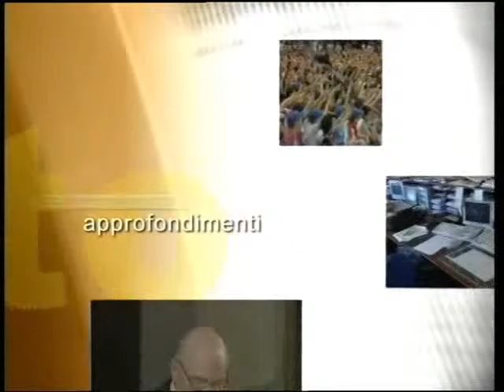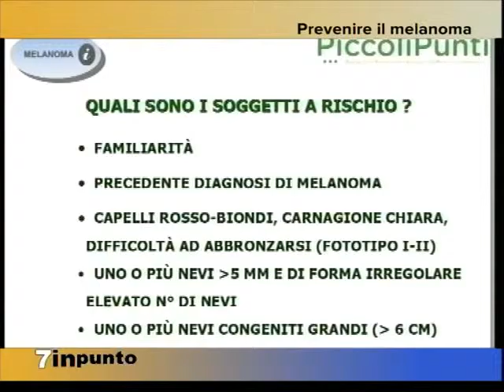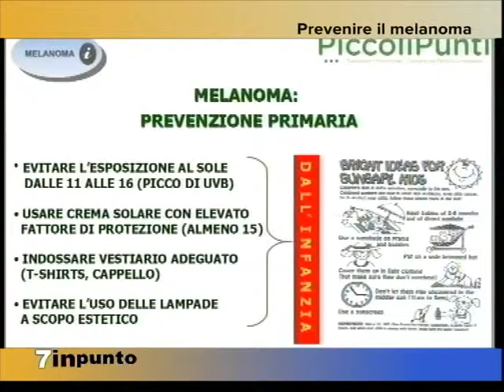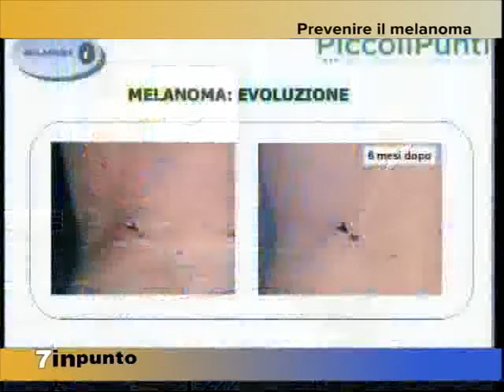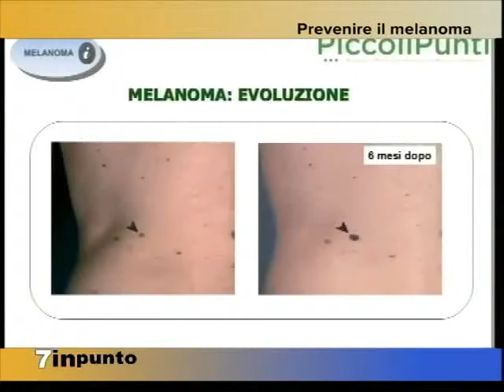Carlo Riccardo Rossi Int. A. Mercanzin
Prevenire il Melanoma: l'autunno è la stagione giusta per i controlio. Carlo Riccardo Rossi è il Direttore del Centro di Riferimento Regionale per il Melanoma dello IOV